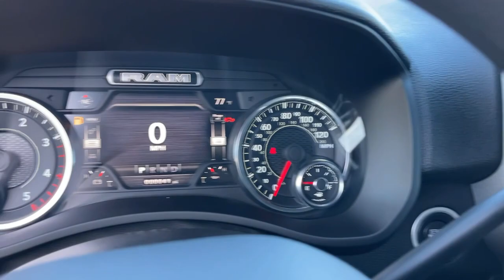2022 Ram 3500 Victorville, High Desert, Hesperia, Apple Valley, Adelanto, CA 2T4059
Bright White Clearcoat New 2022 Ram 3500 Tradesman available in Victorville, California at Victorville Motors. Servicing the High Desert, Hesperia, Apple Valley, Adelanto, CA Area.

Victorville Motors
14617 Civic Dr

Bright White Clearcoat 2022 Ram 3500 Tradesman 4WD 6-Speed Automatic 6.7L 6-Cylinder Diesel Turbocharged OHV
Quick Order Package 2HA Tradesman,3.73 Axle Ratio,4.10 Axle Ratio,Wheels: 18 x 8.0 Steel,Wheels: 17 x 6.0 Steel Argent,HD Vinyl 40/20/40 Split Bench Seat,Cloth 40/20/40 Bench Seat,Tradesman Level 2 Equipment Group,5th Wheel/Gooseneck Towing Prep Group,Bed Utility Group,Convenience Group,Heavy Duty Snow Plow Prep Group,Protection Group,220 Amp Alternator,50 Gallon Fuel Tank,Clearance Lamps,Cluster 7.0 TFT Color Display,Dual Rear Wheels,Electric Shift-On-The-Fly Transfer Case,Front License Plate Bracket,LED Bed Lighting,Manufacturer's Statement of Origin,Rear Wheelhouse Liners,Rear Window Defroster,Trailer Brake Control,Radio: Uconnect 3 w/5 Display,Radio: Uconnect 5 Nav w/8.4 Display,MOPAR Front & Rear Rubber Floor Mats,MOPAR Spray In Bedliner,MOPAR Deployable Bed Step,40/20/40 Split Bench Seat,4 Way Front Headrests,Front Armrest w/Cupholders,Rear Folding Seat,Carpet Floor Covering,2 Way Rear Headrest Seat,Storage Tray,Tinted Acoustic Windshield Glass,Auto-Dimming Rear-View Mirror,Cluster 3.5 TFT Color Display,GPS Antenna Input,Active Noise Control System,Manual Adjust 4-Way Driver Seat,Manual Adjust 4-Way Front Passenger Seat,Selectable Tire Fill Alert,Black Exterior Mirrors,Electronically Controlled Throttle,Global Telematics Box Module (TBM),Alexa Built-In,Integrated Center Stack Radio,Center Hub,Tip Start,Transfer Case Skid Plate Shield,Integrated Voice Command w/Bluetooth,Emergency communication system: SiriusXM Guardian,Seat Upholstery: vinyl,4-Wheel Disc Brakes,6 Speakers,Air Conditioning,Electronic Stability Control,ParkView Rear Back-Up Camera,Tachometer,Voltmeter,ABS brakes,AM/FM radio,Brake assist,Delay-off headlights,Driver door bin,Dual front impact airbags,Dual front side impact airbags,Front anti-roll bar,Front reading lights,Fully automatic headlights,Heated door mirrors,Illuminated entry,Low tire pressure warning,Occupant sensing airbag,Outside temperature display,Overhead airbag,Overhead console,Passenger door bin,Passenger vanity mirror,Power door mirrors,Power steering,Power windows,Radio data system,Rear step bumper,Speed control,Tilt steering wheel,Traction control,Turn signal indicator mirrors,Variably intermittent wipers,Compass,Front Center Armrest w/Storage